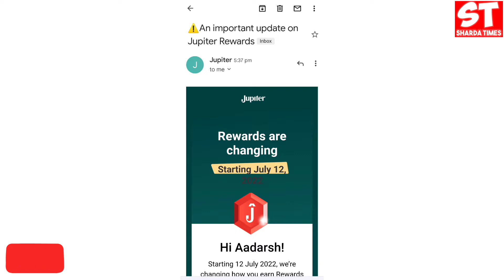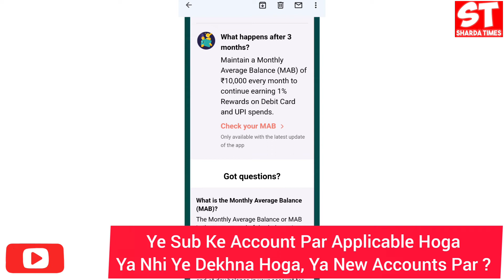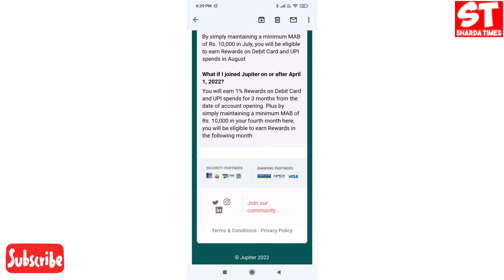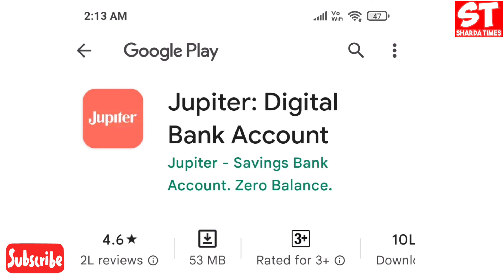Jupiter Saving Account Bad Update ?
Delhi, India
Social Media Personal :-

Jupiter account update
Jupiter money app update
Jupiter saving account update
Jupiter app